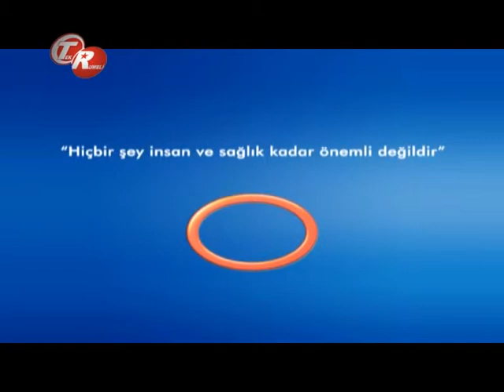Kanserde Tedavi Aşamaları Ve Kemoterapi ?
Kanserde Tedavi Aşamaları Ve Kemoterapi ? Avrasya Hospital Medikal Onkoloji ve Kemoterapi Uzmanı Doç. Dr. Mahmut İLHAN bilgilendiriyor.